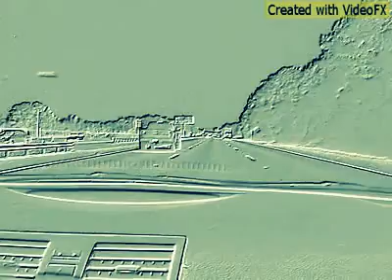Trey's 2Xclusive Film Productions